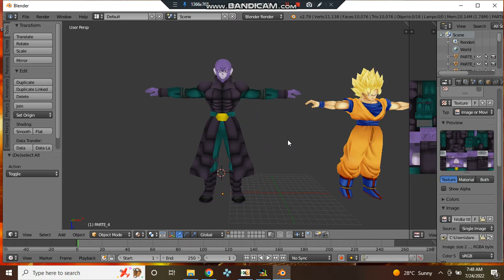DBZ TTT HIT REMAKE !!!!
"if you want to use or review my iso on your channel please do not put the download link directly on you channel as a support"

FOR THOSE WHO ARE CONFUSED THE OTHER CHARACTER IN IMAGE IS IN C2 NOT IN C4

please support all the great modder under my credits😇

BT3 COMMUNITY
BT3 WOLF
ANTONIO GRACIA
FABIO LOPEZ
JSN MODS
BILLS DLT
LUKSTSU MODS
MATHEUS NERD
BT3 INFINITY
ZhIEND Z

TTT COMMUNITY
JULIODROID
JAYZZ MODDER (gas patch)
ARX MODS
JHOSS AR
ZERO DEVZ
SUPER KASUKE
METAL GOD
VITTULAND
HOLLY MODDER
PPSSPP 2KMODS
KYLE027
JIREN BLUE
GOKU BLACK
STARXX
THE DARK MODDER
JORGE MODS
MR. PENGUINX
HUNTER
OAZER
DBT MODS
LCA MODA
VS. TEAM
GOKHAN MODDER

SPIKES, BANDAI
DBZ CREATORS